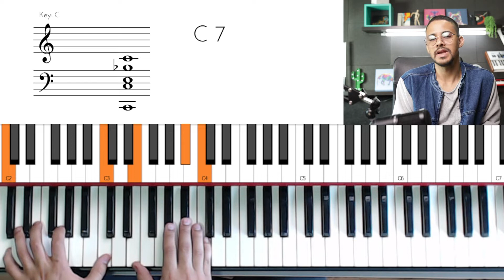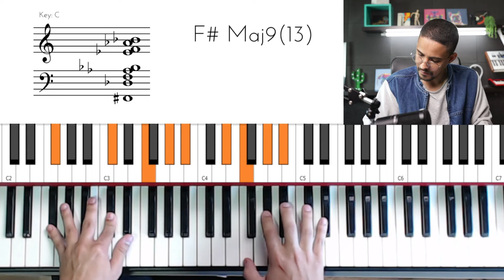🎹 DICA 251 ESTENDIDO 💥✅ Agora vai pegar FOGO🔥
Com essa dica 2 5 1 Estendido você consegue fazer 7 acordes de passagem! Veja neste vídeo como fazer para tocar esse 2 5 1.

link Curso do zero Poder das teclas

Curso Acordes Neo Soul Leandro Cerqueira

✅ Conheça meus livros Com técnicas e acordes maravilhosos!

Vem estudar comigo no PODER DAS TECLAS 2.0 aprenda a tocar partindo do completo zero!